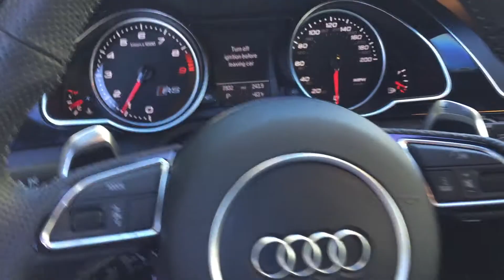2014 Audi S5 At Celebrity Cars Las Vegas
2014 Audi S5  At Celebrity Cars Las Vegas

Ken Tangen
Ryan Hamilton
Chris Lewis